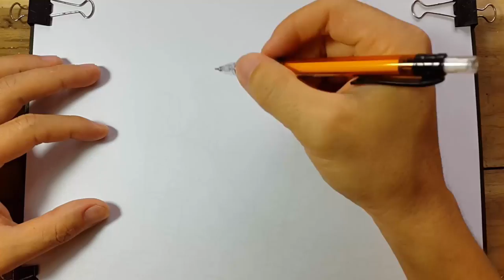Speed Drawing One Piece